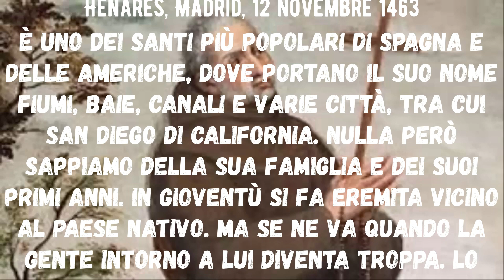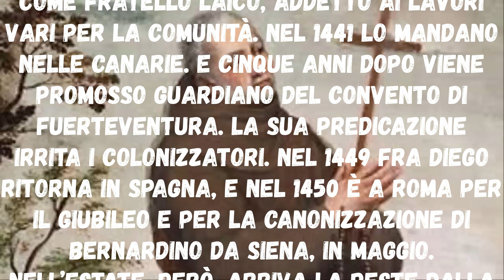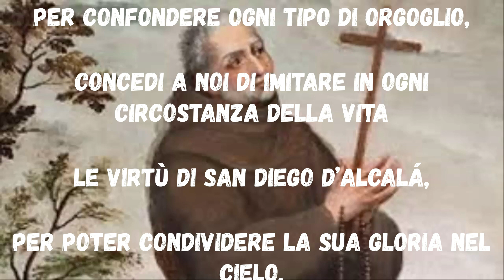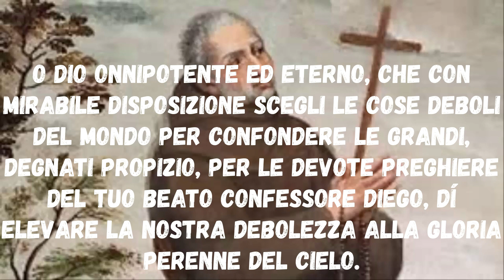Preghiera a San Diego de Alcalá 12 Novembre